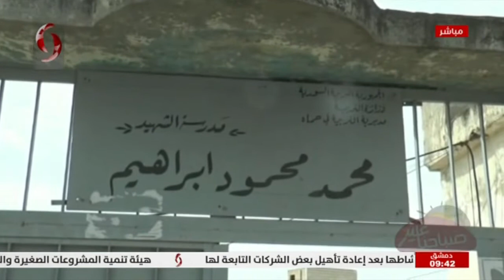ريف حماة | ريف حماة فعالية معارض في مدينة سلحب بريف حماة الغربي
تقرير : علي شحود